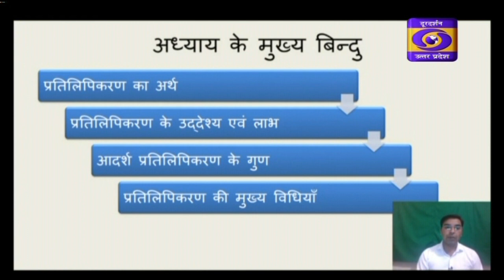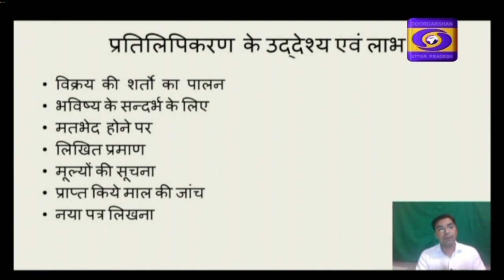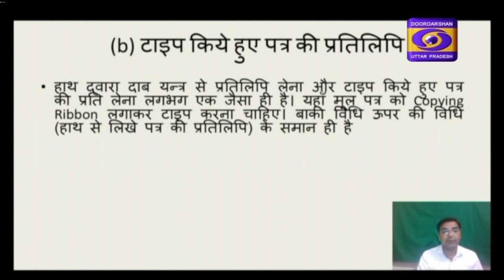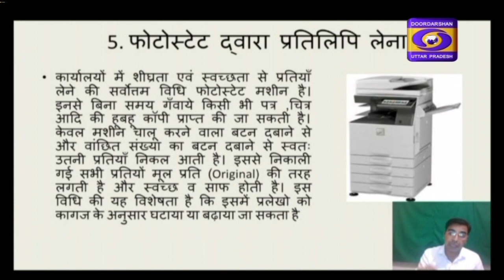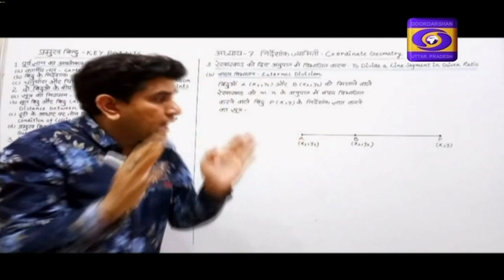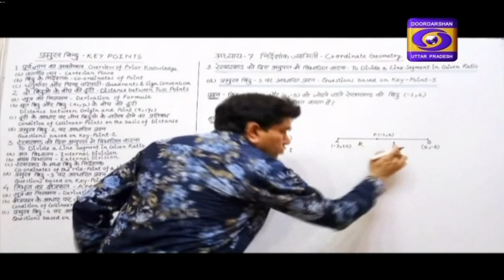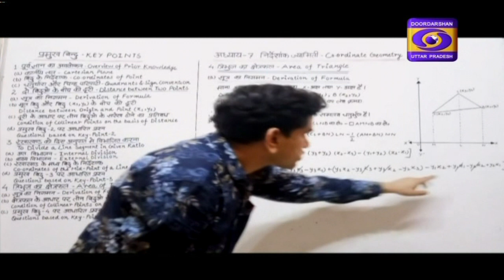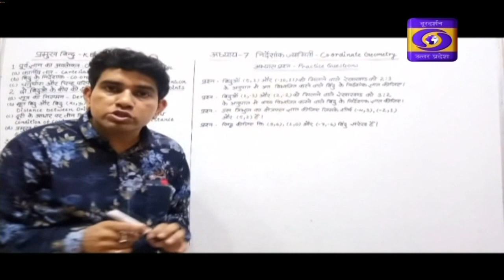03.12.2020 - 05:30PM, UP Board : Class 12 Commerce। Class 10 Math।E-Gyan Ganga on DDUP